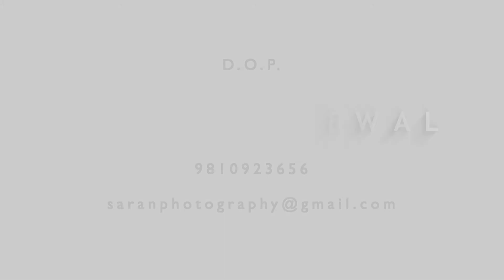BEST PRE_WEDDING CINEMATIC TEASER | SHASHWAT & MEGHNA | SARAN PHOTOGRAPHY | WEDDING PHOTOGRAPHER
SHASHWAT & MEGHNA's fun-filled Cinematic Pre-Wedding shot by TEAM SARAN PHOTOGRAPHY, wonderfully balanced the traditional ring festivities and emotional moments from the duo's big day.

Video courtesy - SARAN PHOTOGRAPHY

Be inspired and plan your DREAM EVENTS & WEDDING.